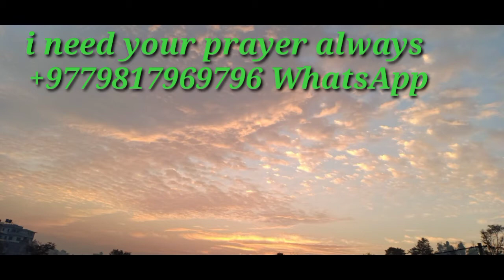Ministry types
Ministry clips